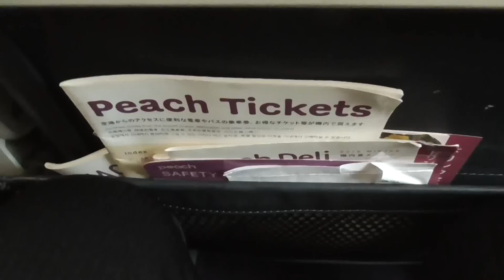LCC ピーチの座席は前後の間隔が狭い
身長180センチでは、普通に座るともう筒一杯の状態。
前の座席シートポケットにペットボトルを入れがかなり厳しい。

南紀地方の海釣り情報(エサ、仕掛、釣果、天気海況、釣り場案内、魚の調理、捕食シーン等)を発信しています。